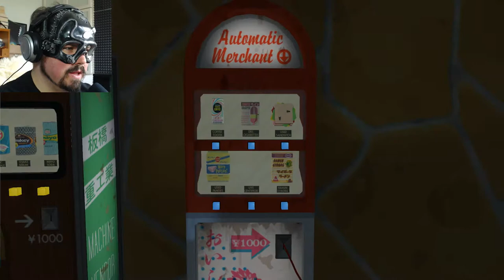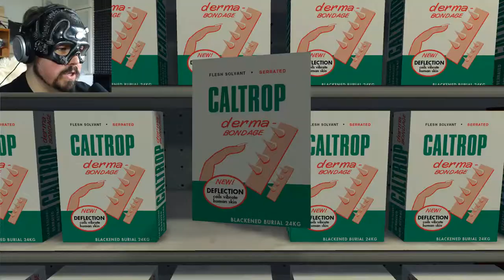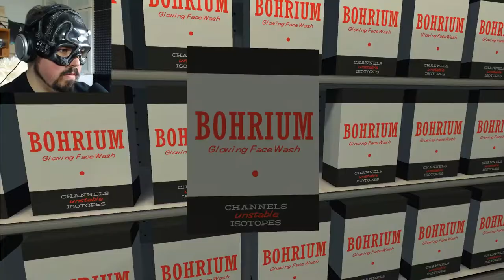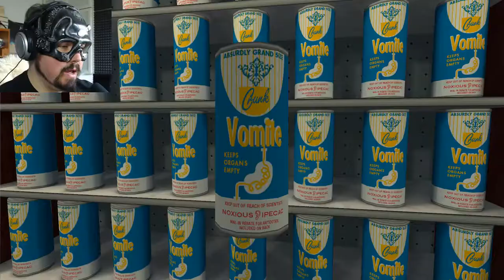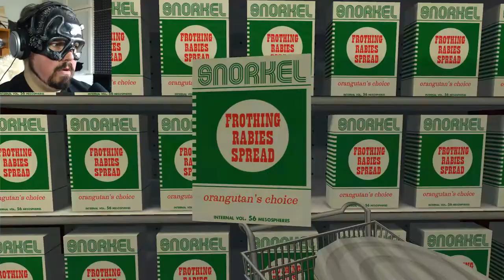Let's Play Jazzpunk: Flavor Nexus - CLEAN UP IN AISLE WEIRD (PC Adventure Game Gameplay Walkthrough)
Maybe we should order out tonight...

Jazzpunk: Flavor Nexus Gameplay Walkthrough includes the Jazzpunk: Flavor Nexus DLC. This Jazzpunk: Flavor Nexus Gameplay Walkthrough includes first impressions, boss fights, surreal visuals, bizarre humour, soundtrack, OST.

Jazzpunk is a single-player, first-person adventure game, focusing on exploration and comedy over puzzle-solving. Each mission has one central objective, but the player is free to explore the game world at their own pace, which is populated with a large number of interactive NPCs, each with their own action or gag. Mini-games, including mini-golf, a Frogger clone, and a version of Duck Hunt in which the player pelts cardboard ducks with slices of bread from a toaster, also feature prominently in the game's storyline.

Jazzpunk is simplistic in its controls, letting the player use the keyboard to move in all directions, jump, cycle through the player's inventory, and interact with highlighted objects, while the mouse allows them to manipulate the camera and look around.

The game also features a bonus game mode, titled "Wedding Qake", in which players try to shoot AI-controlled enemies with wedding-themed weaponry, including wedding cake, roses, and champagne corks, in a Quake deathmatch-style contest.

Flavour Scientists have been working tirelessly to uncover the Long Lost Tastebud! Somewhere in the human tongue exists a flavour no man, realplicant, or wombat has ever experienced! As Deep-Fried Agent Polyblank, you'll sizzle onto the scene, scarfing every clue, gadget, and classified document you can get your moistened mandibles around! The Flavour Nexus Beckons you! But has our Dear Agent Polyblank bitten off more than is physically chew-able? Tune-in, and Tuna-on!